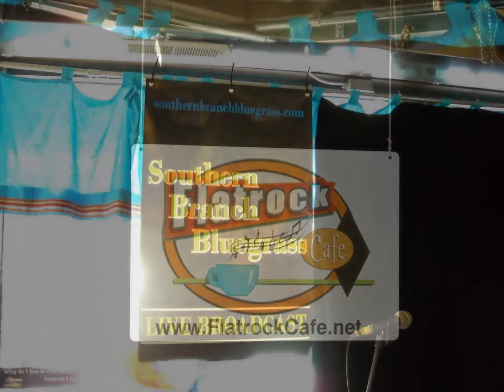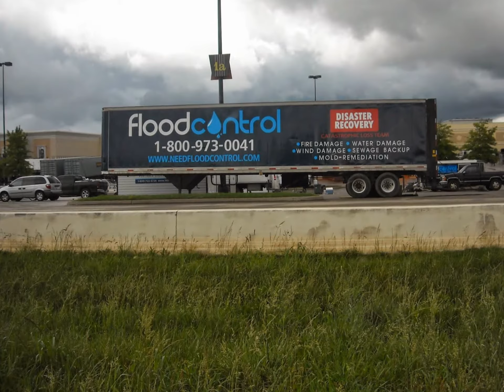Flatrock Cafe In Nashville With Randy Kohrs and Irene Kelley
This event was organized by Irene Kelley and was held at a venue that was quaint but awesome. It was a fantastic time by all.